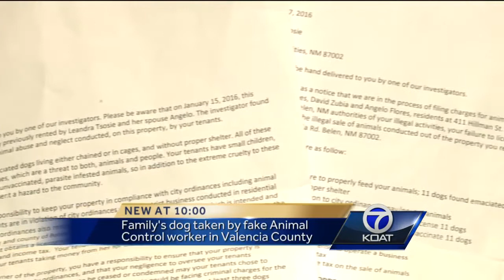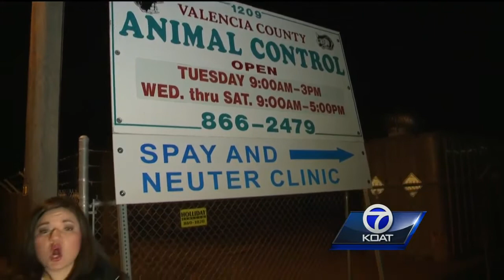Dog theft: Faux letters list animal abuse charges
The Quevedo family is still unpacking boxes and settling into their new home -- and so are their dogs.